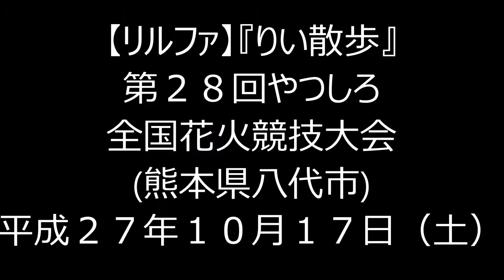H27(2015)10/17(土)⑪リルファのリリー【りい散歩】第28回やつしろ全国花火競技大会!!(1)5号玉『昇曲導八重芯変化菊』(阿部煙火工業)